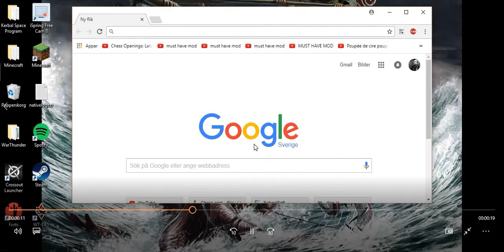Diep io Trolling